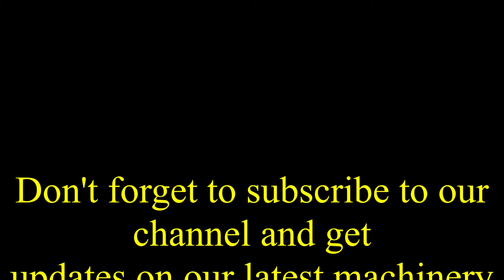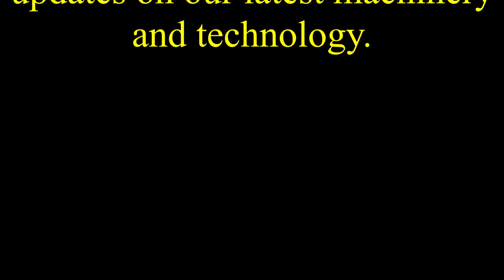Screw Conveyor for Supari/ Betel Nut / Grains by Thermocare Industries Limited